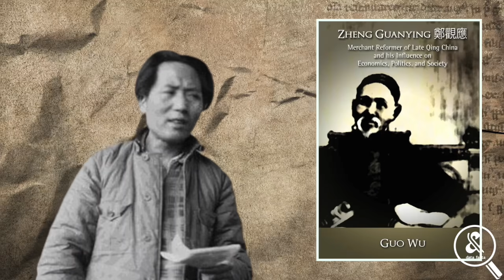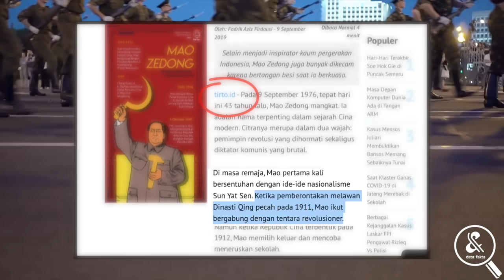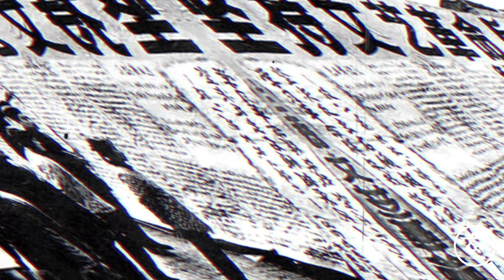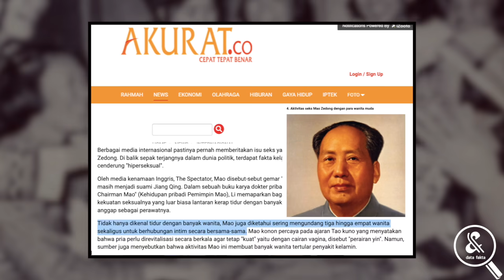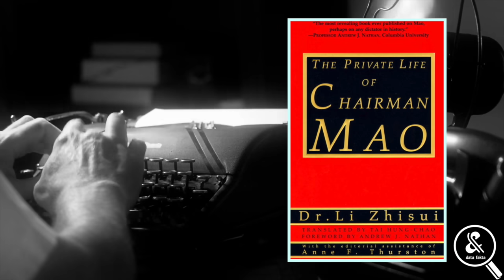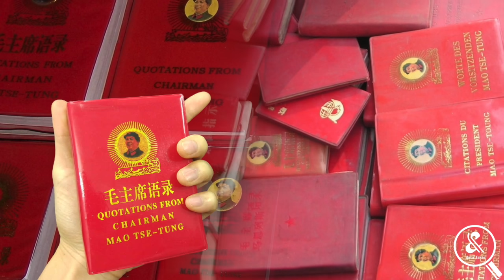SISI KELAM! Menularkan Penyakit Kelamn! Ini Biografi dan Fakta Mao Zedong Ketua Partai Komunis China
Inilah dia Mao zedong, bagi orang-orang cina, beliau merupakan pahlawan besar. Namanya dikenang sebagai salah satu pemimpin yang membanggakan negeri Tirai Bambu. Sampai-sampai wajahnya terpasang pada lembaran-lembaran Yuan. Namun, Mao Zedong memiliki sisi gelap di masa lalu yang menyimpan peristiwa buruk. Berikut ulasan dari data fakta khusus untuk kalian.